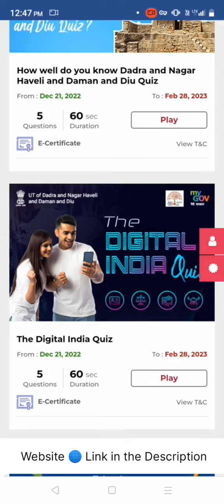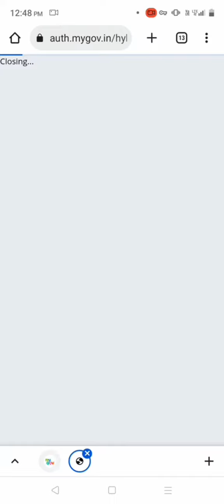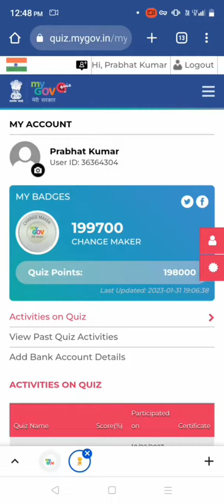How to Participate in The Digital India Quiz ?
तो आज हम जाने वाले है की The Digital India Quiz में कैसे Participate करते है | ( My Gov Quizzes)

-- Prabhat Kumar